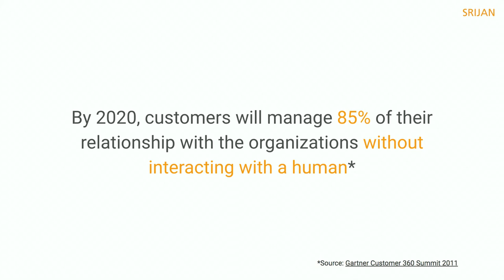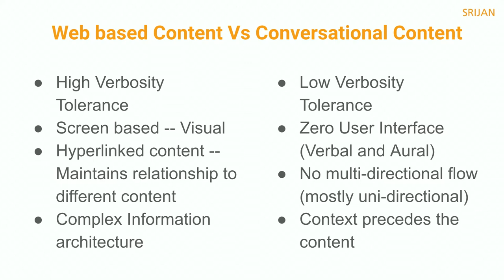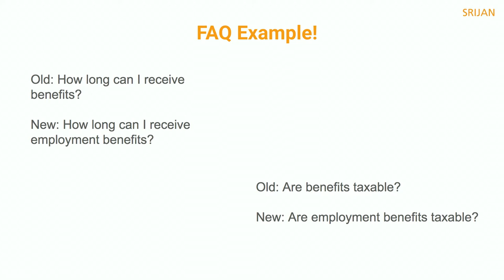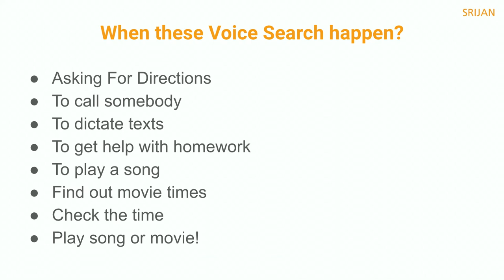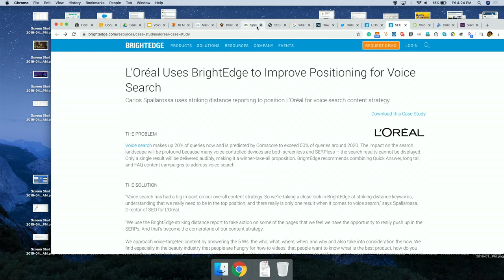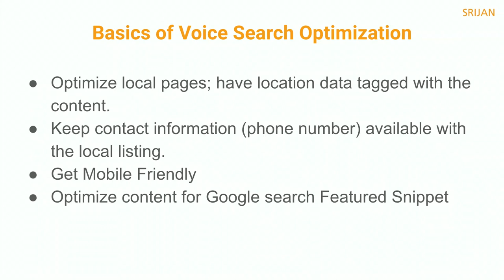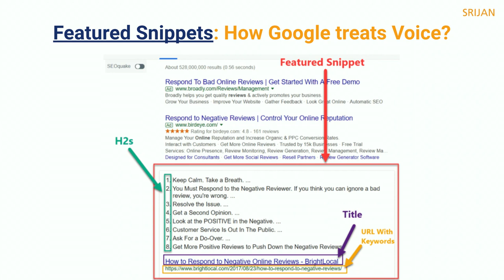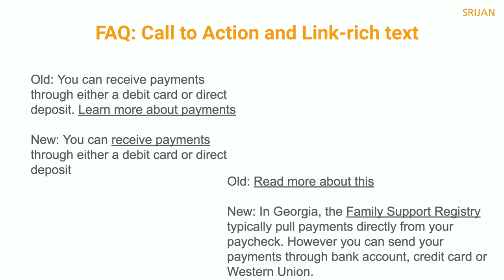VOICEFIRST: READY YOUR CONTENT TO SERVE 50% OF GLOBAL SEARCHES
Gaurav Mishra

20% of Global searches is Voice-based and in the next 2 years by 2020; this number will increase to 50%. If that does not bother a content creator or marketer! I am not sure what will!

Search is changing, and so is the way consumers choose to engage with businesses locally or globally. There is a distinct move away from screens and keyboards, and into voice-based interactions. Voice search is becoming a fast-growing habit across consumer segments and fundamentally transforming how people and businesses transact on the internet.

Consider this:

According to Technavio, the voice recognition market will be a massive $601 million industry by 2019.

Christmas 2017, the Amazon Echo Dot was the best-selling holiday gift

Here are some key takeaways:

Why a voice content strategy is critical for enterprises

How and Why to make your content future proof

The differences between voice-based and web-based content, and how that affects the user experience

The basics of optimizing your content for voice search

Why bots should be your next strategic investment

Demos:

Implementation of Speakable schema and how that works.

A quick view of the schemas important for the VSO

Example of sites ranking in the Voice

Video of my talks

Last couple of talks on the same topic:

Voice First World! (2).pdf
1.4 MB
Who Should Attend
Content Editors
Decision Makers
Site Builders
Prerequisites
None